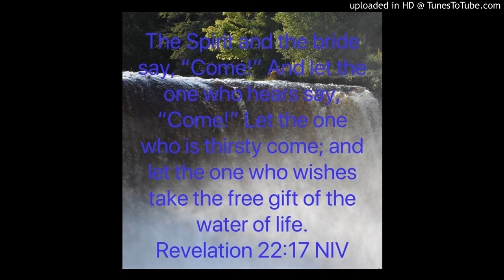Sermon January 7, 2018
On Sunday January 7, 2018 Pastor Jefferson Ellis preached a sermon on drinking from the Living Water at Hanover Presbyterian Church in Clinton, PA.